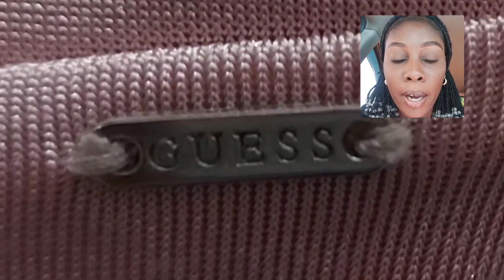Kaye Lah || Mini Vlog: Day In My Life [Nails, Chores, Movie ((Mini Clothing Haul)) +more] ✨️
📌Time Stamp Information

0:00 Intro
0:10 Taking my Mom to work + Official Intro
1:48 Making Breakfast + Movies
5:50 Painting my Nails (i)
6:25 Washing Dishes + Water Refill
7:06 Painting my Nails (ii)
7:14 Bathroom Chores
8:40 Taking A Shower
8:50 Clothing Haul
15:26 Motherly Confusion
17:05 Going to Work
18:08 Pricemart JAMAICA
19:00 Home + Official Outro
20:50 Outro